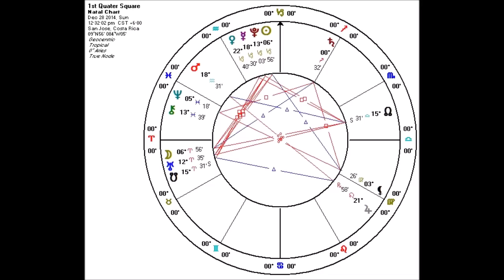Astrology for the Soul, December 23, 2014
It's OK to feel,
Whatever arises within,
It's when I distract, deny, and suppress,
That my troubles are soon to begin.
The thing about this week is the danger of losing yourself in order to "look good," "care take," or "be there," for everybody else. The challenge is to find the balance between, and honor both your inner personal needs and feelings while also showing up for others. This mantra does not imply that whatever urge arises needs to be acted on. The important thing is that the feeling is felt, recognized, and used for increased self knowledge and inner growth. Followed to its source, each feeling holds important information about who we are, what we need, and where to go, and why we are here. tune in and check it out. happy holidays!